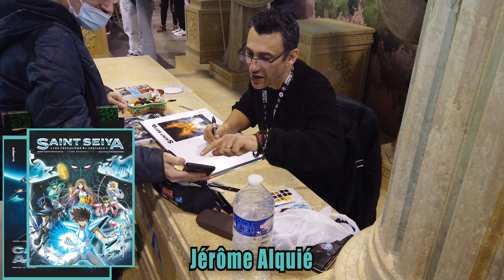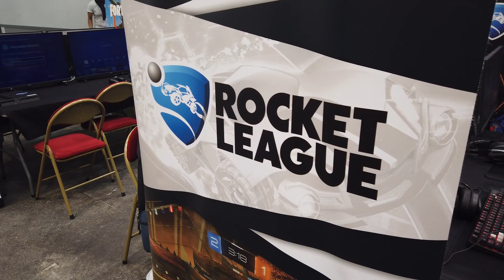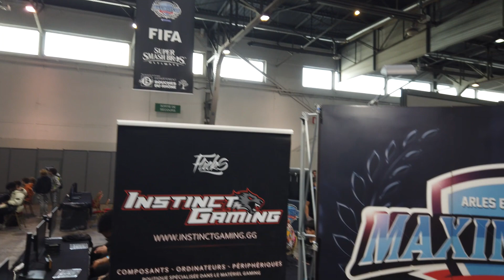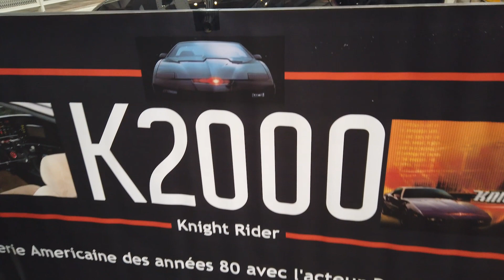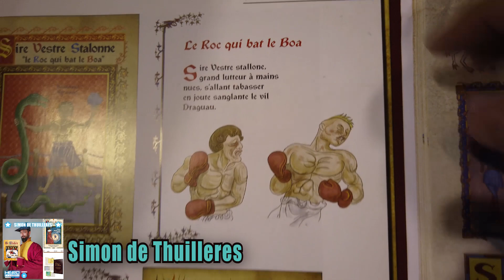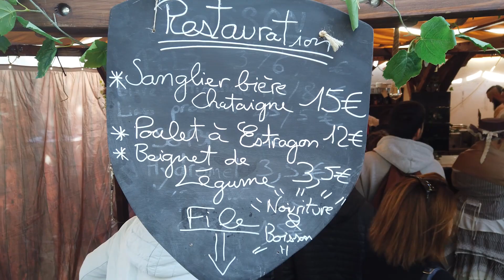Vlog : HeroFestival 2022 / Du génial et du honteux ! (Manga / Fig / Cosplay etc ...)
Aujourd'hui on se retrouve au HeroFestival 2022 à Marseille.
Bonne vidéo !

Si tu souhaite donner un coup de pouce à la chaine via RAKUTEN

- Il faut s'inscrire sur Rakuten, je te parraine (lien en dessous)
Mon code : 38EEA33
Tu auras une coupon de 10€ de réduction sur ton 1er achat (20€ minimum)
Et moi je reçois aussi 10€
On est tous content et je te dit un énorme merci !

EDLEFOU15

Art Director :
Patrick Zoccola